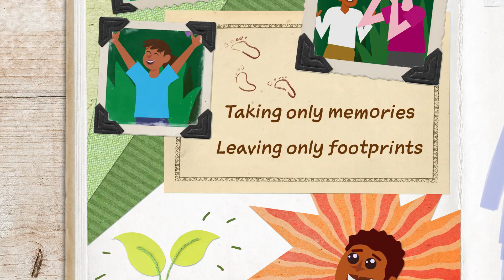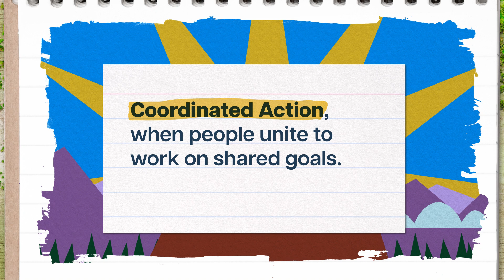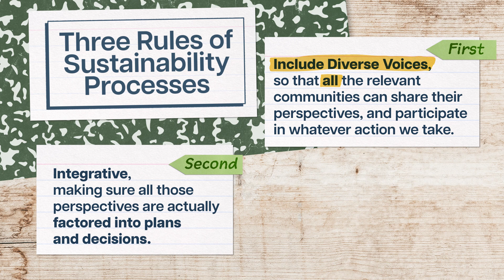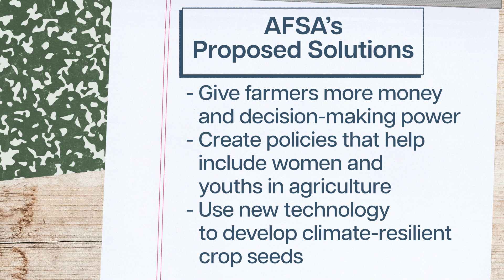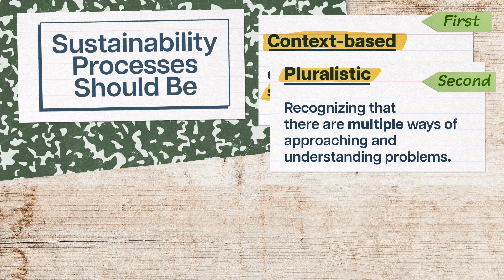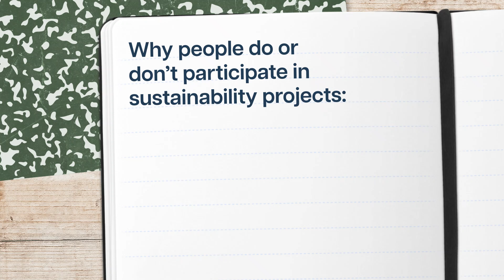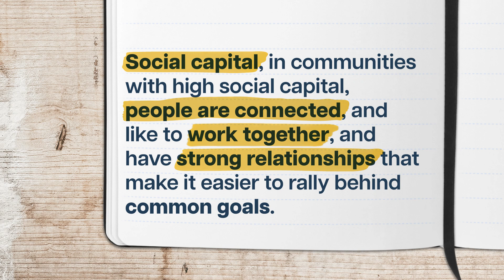The Difficulty of Coordinated Action | Sustainability 9 of 31 | Study Hall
When we work together toward common goals, we can maximize our impact. In this episode of Study Hall: Sustainability, we’ll look at how places like the Democratic Republic of the Congo (DRC) and Louisville, Kentucky are bringing diverse groups together to set sustainability goals and chart a course towards meeting them. We’ll also learn how we can use our different contexts and experiences to fuel the hard work it takes to create a sustainable future.

Now you can take top-tier college courses with Study Hall! Study Hall videos are available to watch at no cost, and first-year courses are $25 to sign-up and begin coursework. Once you’re satisfied with your grade, receive credit for only $400.

Chapters:
0:00 - Introduction
1:05 - Processes and Principles for Coordinating Action
4:43 - Factors that Shape Collective Action
6:37 - Individual Skills to Lead Collective Action
9:09 - Conclusion